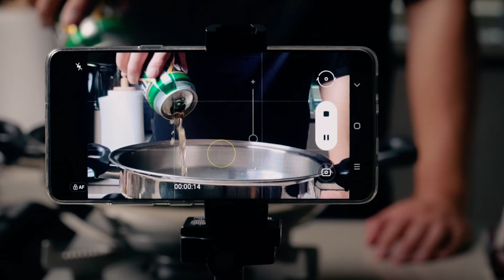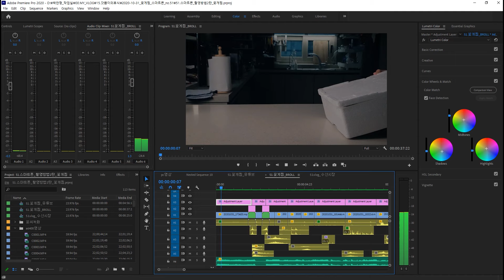요리 영상 만드는 방법. 촬영과정 공개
너무 늦어 죄송합니다 ^_^;
이번 영상은 스마트폰으로 시네마틱 고퀄 요리 영상 만드는 방법 2탄입니다.

1편이 연출이 더 좋았던 것 같아 아쉽네요.
스마트폰 요리 영상 촬영 방법은 지속적으로 만들겠습니다.

▶재료
    꽃게 2ea, 맥주 1can

1. 꽃게를 솔or칫솔로 잘 씻어주세요
2. 배 부분을 잡고 내장을 빼주세요
3. 찜통에 맥주를 넣고 20분간 찌고 10분 뜸들이면 맛있는 꽃게찜 완성

▶music Licence
   아래 라이센스로 구독 하시면 2개월 추가 서비스  😀